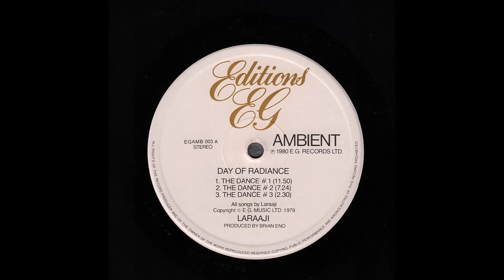Laraaji Prod. by Brian Eno - Ambient 3 (Day of Radiance) 1980 full album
Vinyl, LP, Album, UK - 1980
Editions EG — EGAMB 003
1080p

00:00 - - - A1 — The Dance #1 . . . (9:04)
09:16 - - - A2 — The Dance #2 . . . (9:46)
18:57 - - - A3 — The Dance #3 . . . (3:18)
22:12 - - - End Side a)
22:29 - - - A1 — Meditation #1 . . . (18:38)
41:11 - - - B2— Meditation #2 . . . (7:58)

Produced by Brian Eno
All Compositions by Laraaji
(Instruments: treated and amplified zither; hammered dulcimer)
Special Thanks to Roody Hui

Nota:

The track durations indicated on the center labels are incorrect. Durations are the same as for the other releases.

…or at your favorite record store….!